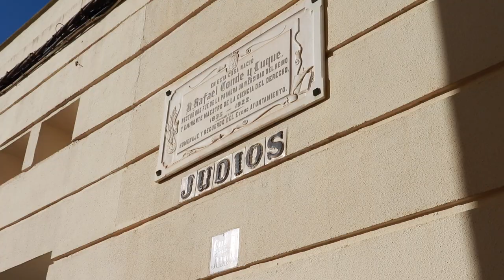What I learned from Cordoba, Spain (travel vlog)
Córdoba, Spain is beautiful but also has some rich history that we explore today. 1000 years ago it was the most powerful city in Europe - some say even the world. We visit the famous Roman bridge, Jewish Quarter and the legendary Mosque-Cathedral and learn more about Spain's history.

Try it for free here with my code!